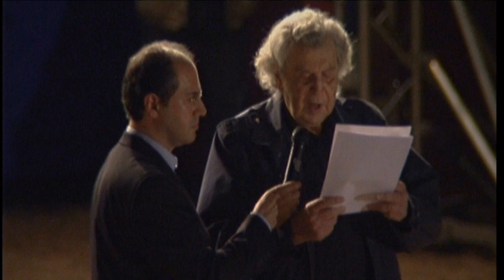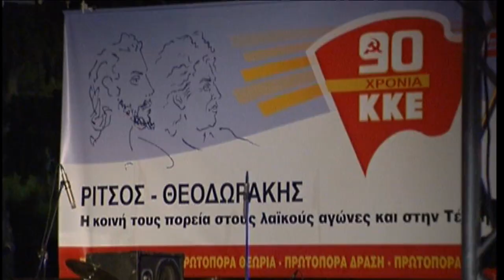90 χρόνια ΚΚΕ | αφιέρωμα Γιάννης Ρίτσος - Μίκης Θεοδωράκης, ομιλία Μίκη Θεοδωράκη